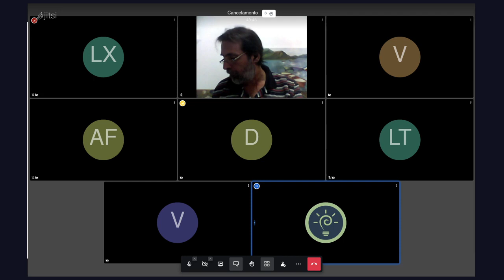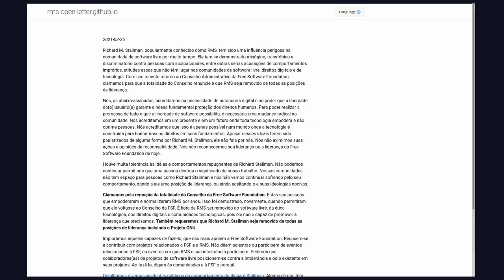Live especial: Software Livre sob ataque!